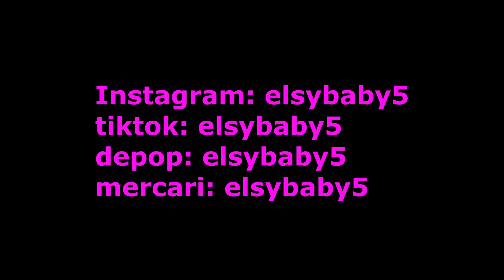MOVING VLOG #3 (Ross haul & closet organization!)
depop: elsybaby5
mercari: elsybaby5